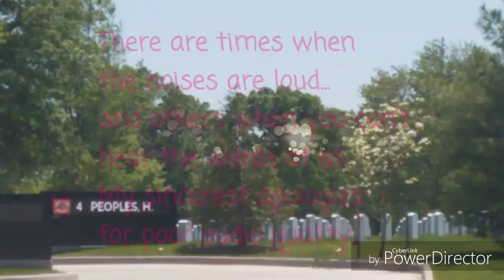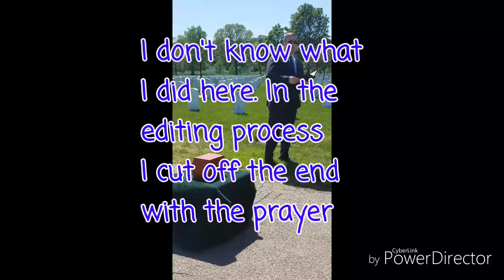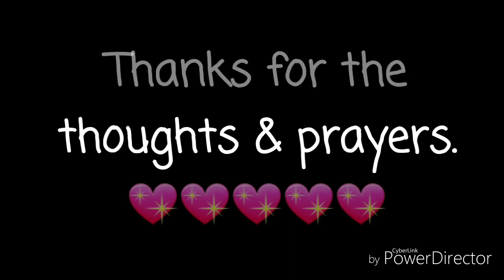Bips and Boops from the weekend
My Grandmother's funeral (I have fired the sound guy), my daughter doing a little diamond painting, watercolor paintings from around 1916, I spared us all and did not film my road rage incidents (there were at least 5), this is probably not an interesting video.